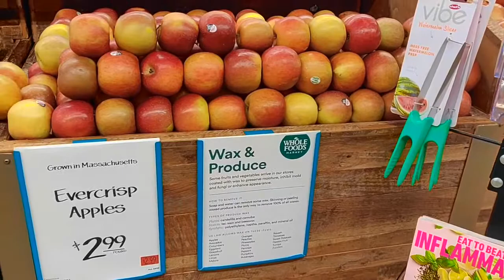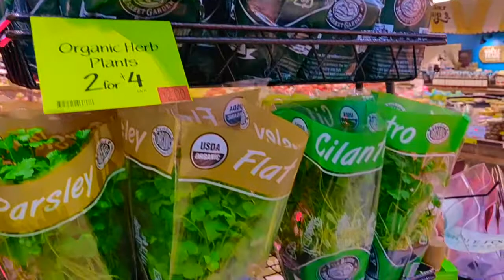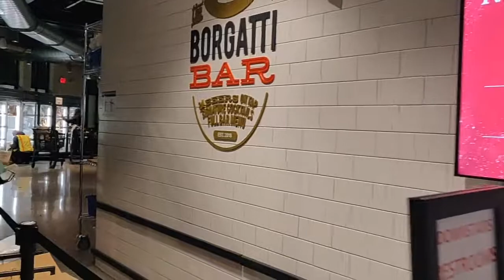Inside Amazon's Whole Foods Market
Whole foods market is the best place for organic food lovers. We take you on a tour inside this supermarket.